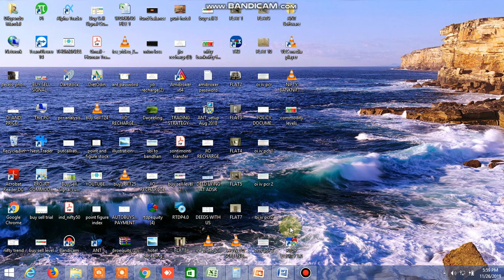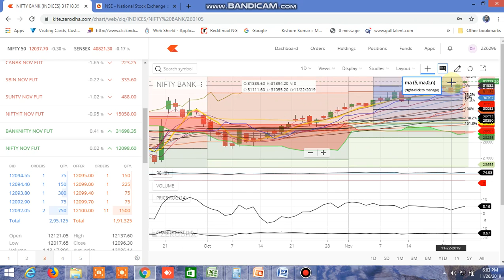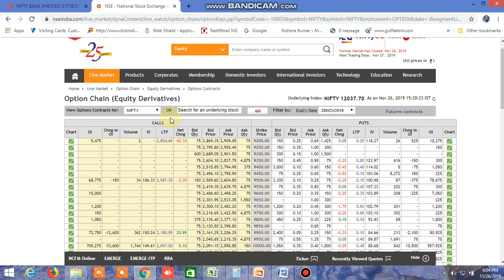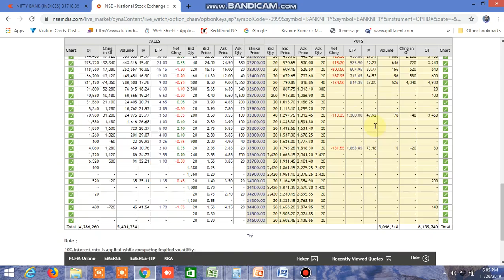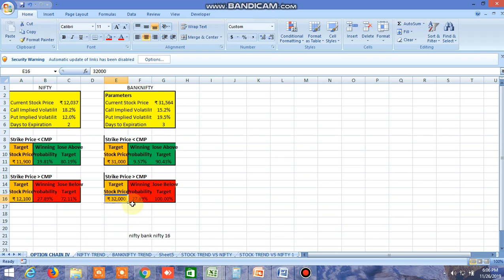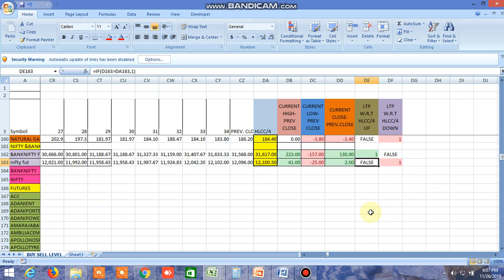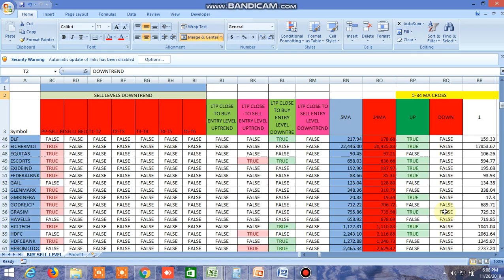NIFTY BANKNIFTY TOMORROW 27.11.2019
PROBABLE NIFTY AND BANKNIFTY DIRECTION FOR TOMORROW HAS BEEN PREDICTED. MUST WATCH HOW TO SCREEN BUY SELL LEVELS AND BUY SELL LEVELS AND SAFE TRADE WHATSAPP CALLS PERFORMANCE TODAY.